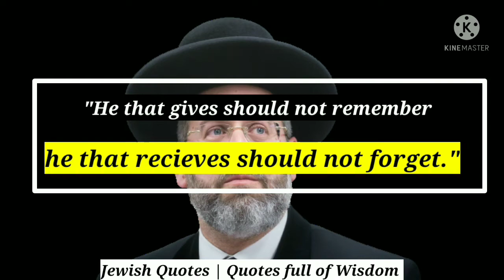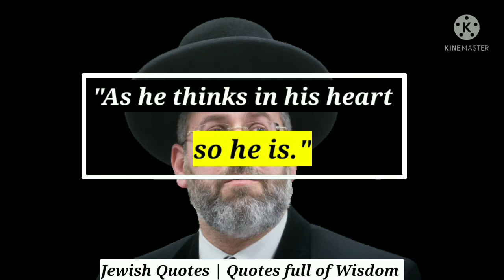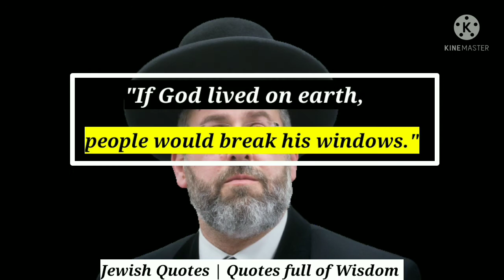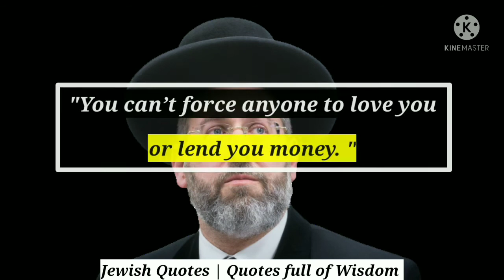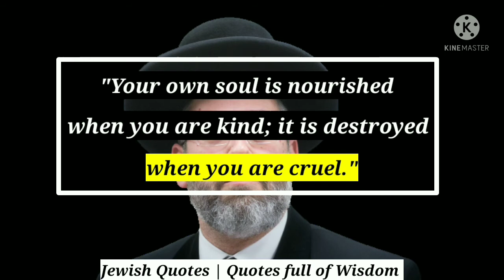Jewish sayings |Quotes full of wisdom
This video here contains Jewish sayings quotes full of wisdom that have inspired me . I hope you like them and are touched and inspired by them.

Jewish people are an ethnoreligious group and nation originating from the Israelites and Hebrews of historical Israel and Judah. Jewish ethnicity, nationhood, and religion are strongly interrelated, as Judaism is the ethnic religion of the Jewish people, although its observance varies from strict to none.

Jews originated as an ethnic and religious group in the Middle East during the second millennium BCE, in the part of the Levant known as the Land of Israel. The Merneptah Stele appears to confirm the existence of a people of Israel somewhere in Canaan as far back as the 13th century BCE (Late Bronze Age).The Israelites, as an outgrowth of the Canaanite population, consolidated their hold with the emergence of the kingdoms of Israel and Judah. Some consider that these Canaanite sedentary Israelites melded with incoming nomadic groups known as 'Hebrews'.Though few sources mention the exilic periods in detail, the experience of diaspora life, from the Babylonian captivity and exile to the Roman occupation and exile, and the historical relations between Jews and their homeland thereafter became a major feature of Jewish history, identity and memory.

🔴➡️ Click on encard to see my Channel playlist containing my previous videos along with my best videos.